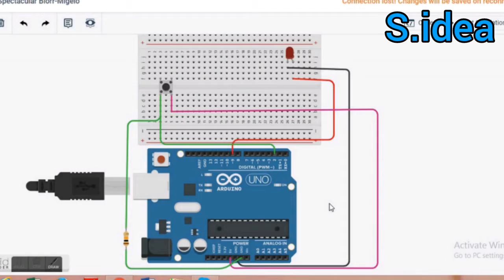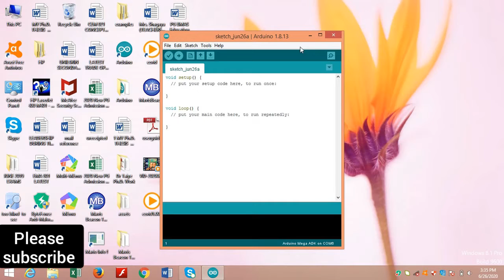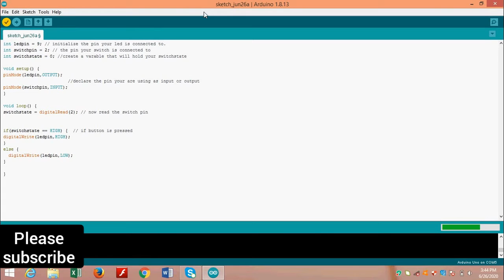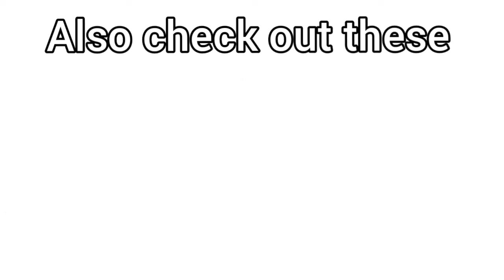How to add pushbutton in arduino - add switch to arduino | very easy | arduino tutorial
Hello viewers welcome back to another video on this channel and if this is your first time, please subscribe and like also turn on the bell icon so you will be notified whenever I make a new video thank you.

In this video I'm going to show you How to use pushbutton switch in arduino

You can also check out some other videos on this channel:

watch?v=RolN8Tu_9fo

watch?v=RolN8Tu_9fo